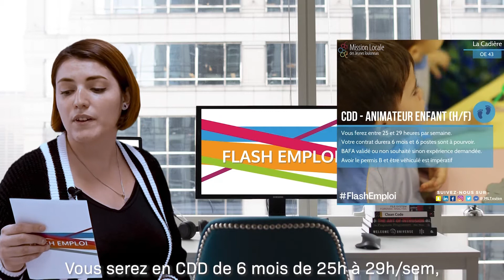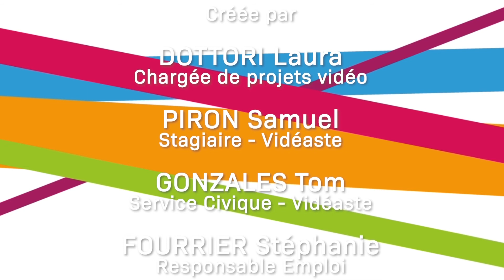FLASH EMPLOI #11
Nouveau FLASH EMPLOI !